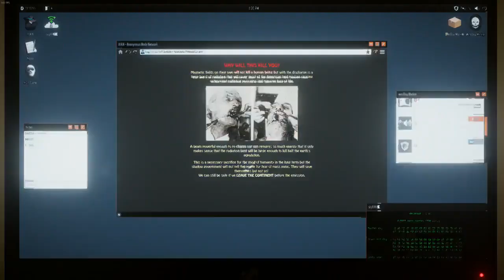CAN SOMETHING PLEASE HAPPEN